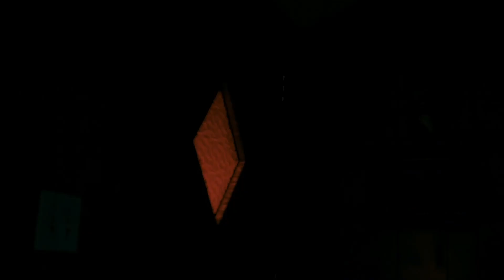“¡¿Qué está pasando?!” | Paper Girls | Prime Video España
Las Paper Girls persiguen a un grupo de chicos que tiene su walkie. Pero algo muy extraño pasa en el cielo cuando salen de la casa… Sigue sus aventuras en Prime Video.

Tu suscripción Amazon Prime te da acceso a Prime Video y te permite acceder a series y películas, incluyendo Amazon Originals como El verano en que me enamoré, Sin Límites o The Boys.